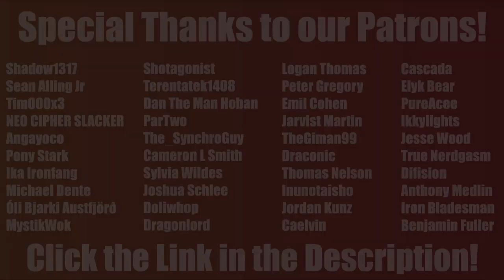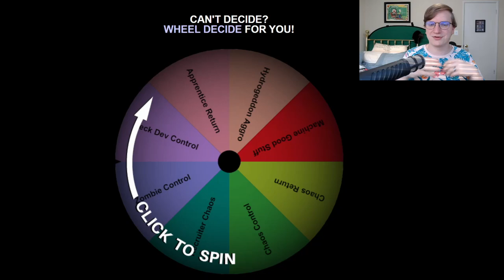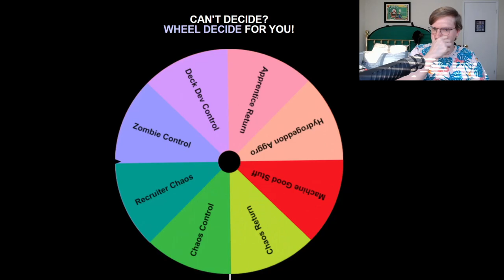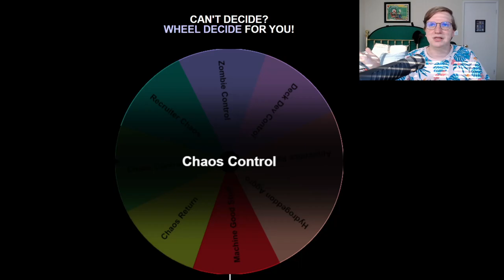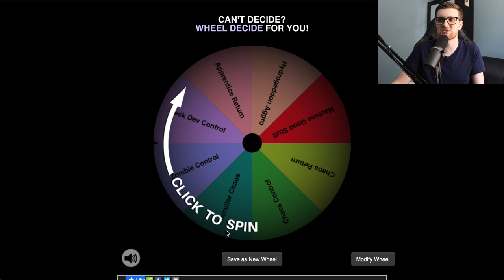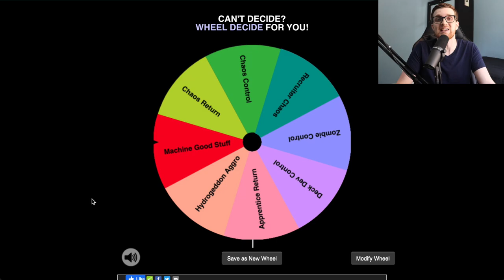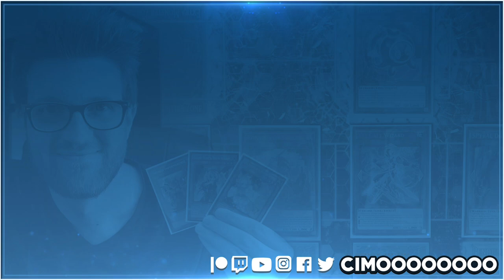Power of the Duelist | The History of Yu-Gi-Oh! #29